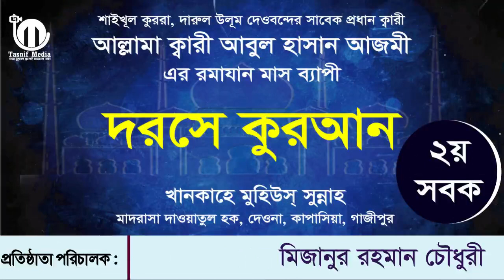দরসে কুরআন || ২য় সবক || ক্বারী আবুল হাসান আজমী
দরসে কুরআন || আল্লামা ক্বারী আবুল হাসান আজমী

Tasnif Media চ্যা‌নে‌লে আপনা‌দের সকল‌কে এক‌ চিম‌টি ভালোবাসা ও দুই মুঠ লাল গোলা‌পের শু‌ভেচ্ছা।
সাথে থাকার জন্য সবাই‌কে
ধন্যবাদ ও মোবারকবাদ
সত্য সুন্দরের প্রচারই আমাদের লক্ষ্য